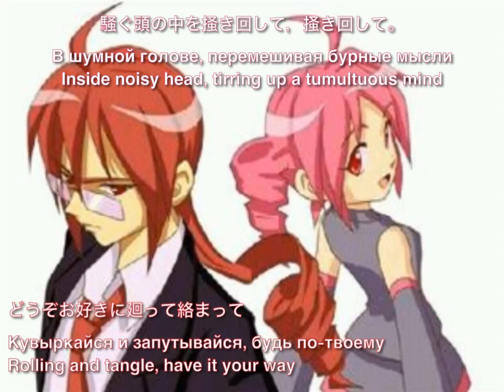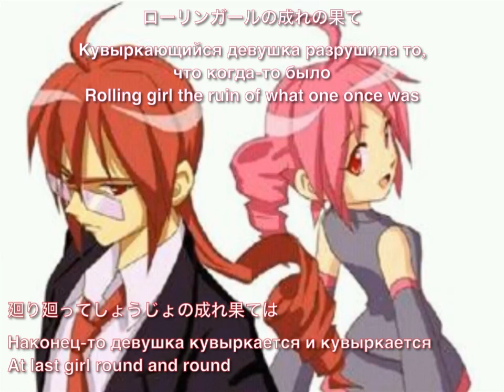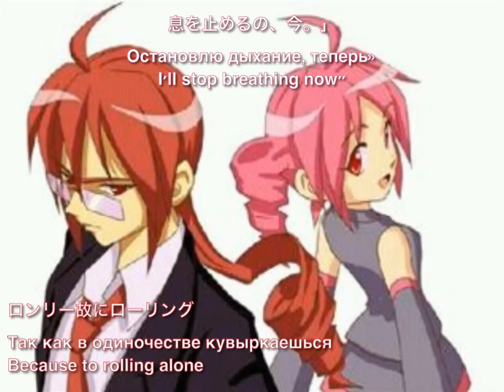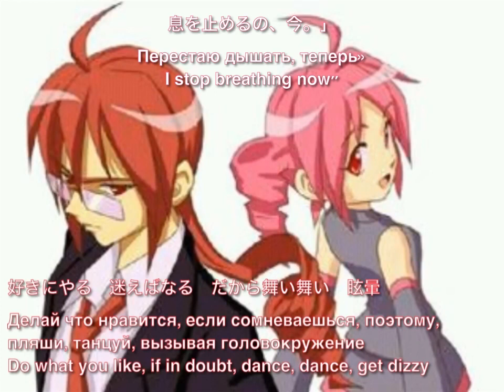/RUS SUB, ENG SUB/ Rolling Girl Kasane Teto + Ted rap